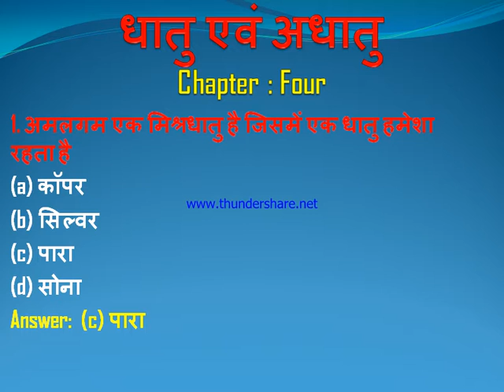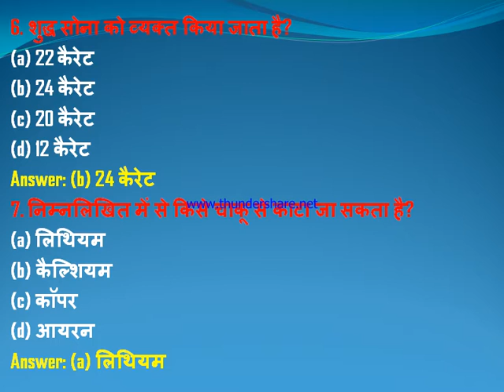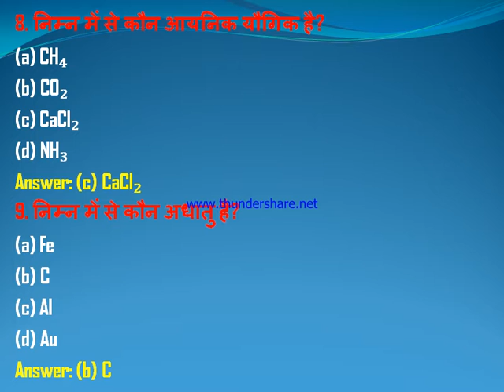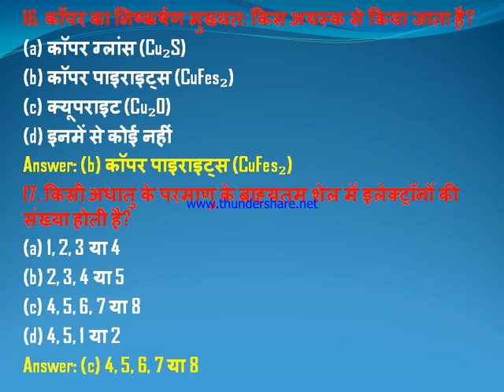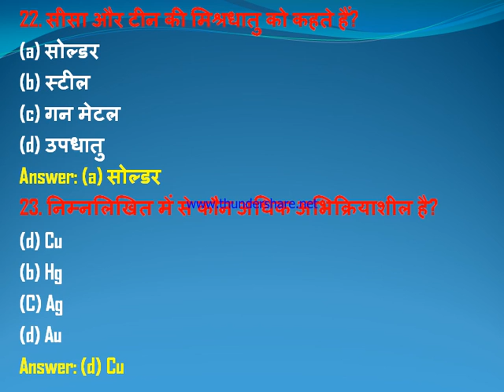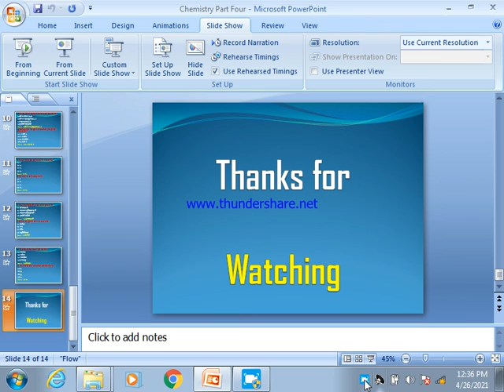10th chemistry | Chemistry MCQ | Chemistry MCQ series | SRP institute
this video is useful for all students